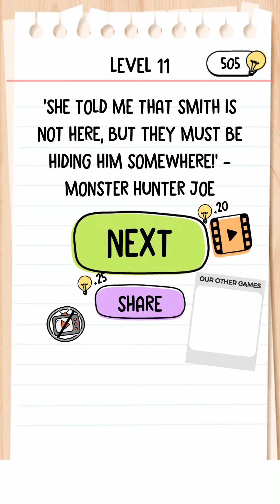Brain Test 2 Smith and Joe Vs Professor Bigbrain Level 11 Walkthrough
Smith and Joe Vs Professor Bigbrain Answers All Levels

About Brain Test 2 Game:
“With over a zillion downloads, Brain Test: Tricky Puzzles redefined mobile gaming. Now get more of the exhilarating riddles and funny tests with Brain Test 2! Get ready to be bamboozled with all-new mind-twisting puzzles. In this new version, puzzles have stories with colorful characters. Defeat the Lion King with Tom the Cat, cultivate your farm with Emily, hunt monsters with Joe. “